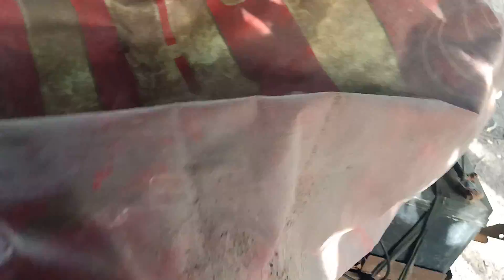Plow Tractor, #45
Plow Tractor